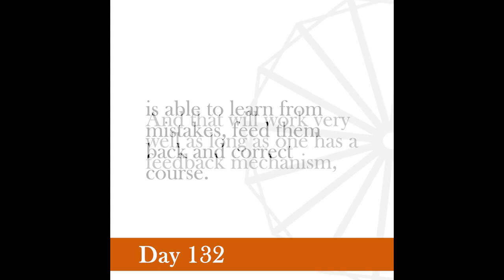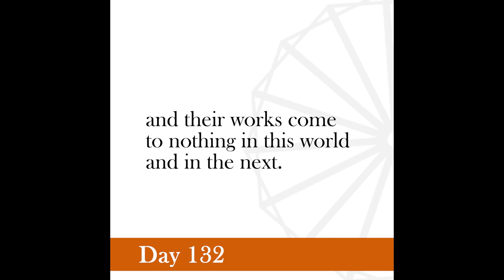Nonviolence Daily | Day 132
There come to us moments in life when about some things we need no proof from without. A little voice within tells us you are on the right track. Move neither to your left nor right, but keep to the straight and narrow way.
-Gandhi, The Leader, December 25, 1916